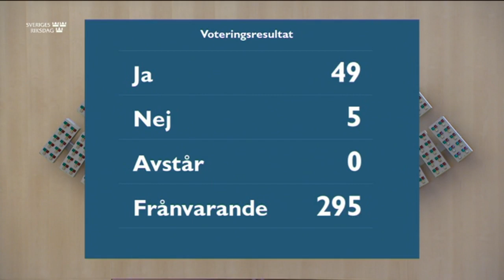Beslut 27 maj 2020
Beslut
Beslut
Betänkande 2019/20:UU8